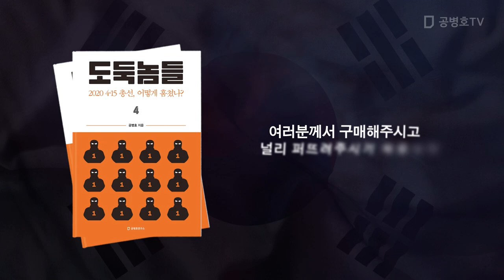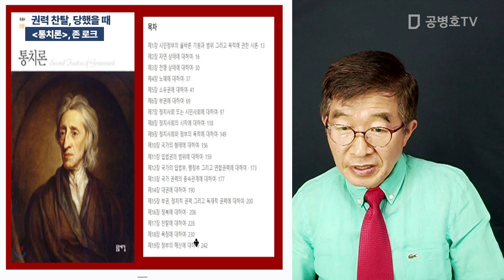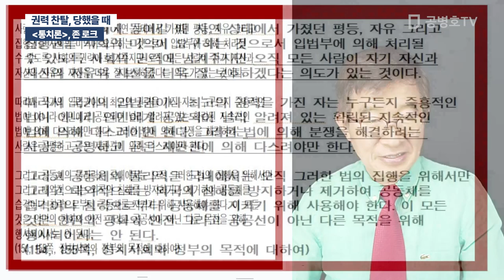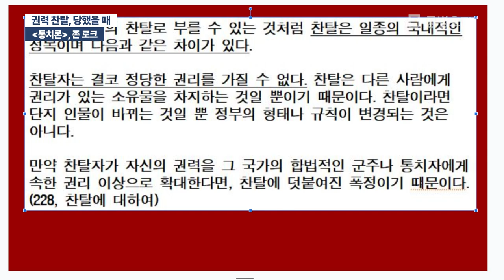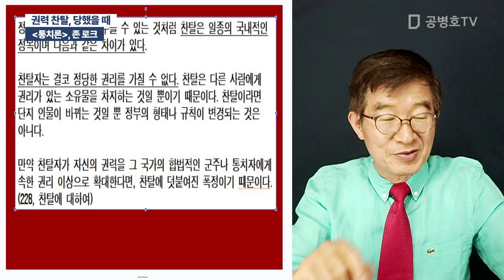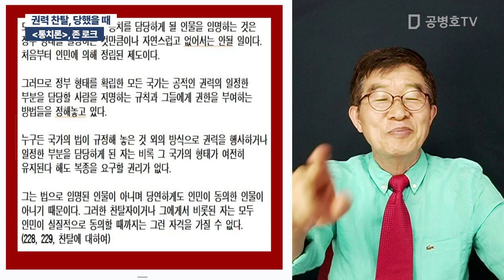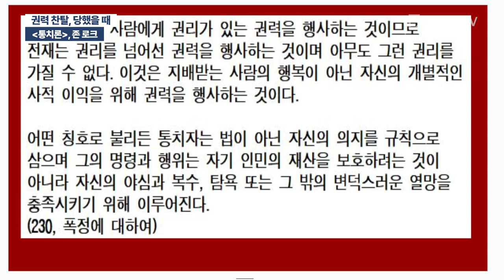권력 찬탈, 당했을 때 / [통치론], 존 로크 [공병호TV]